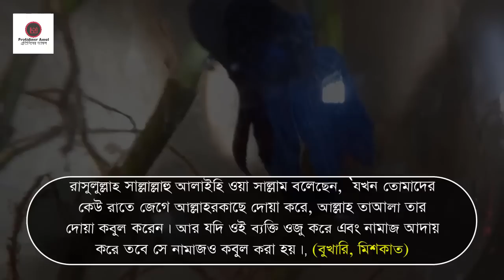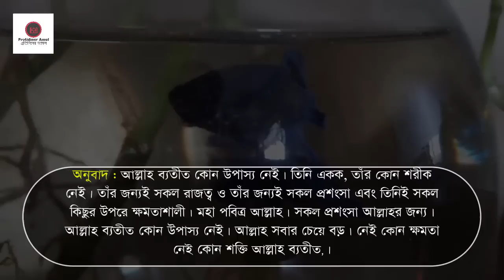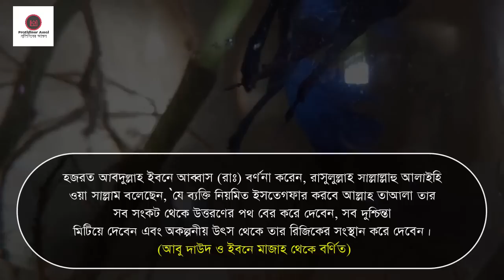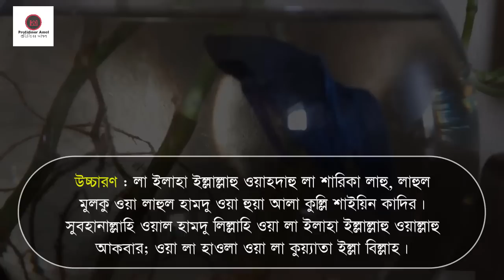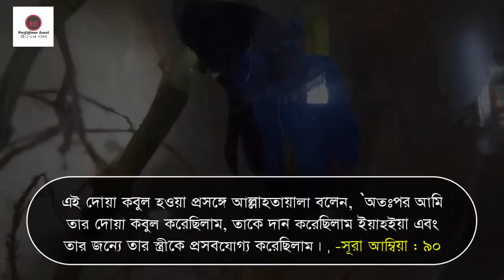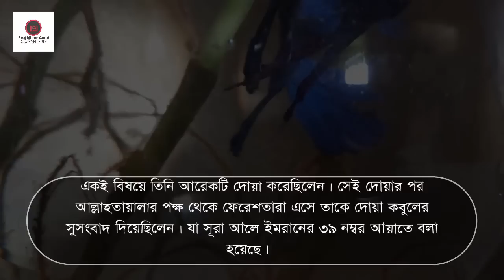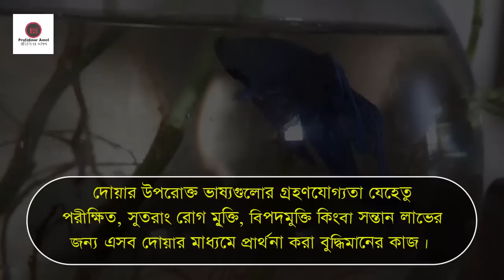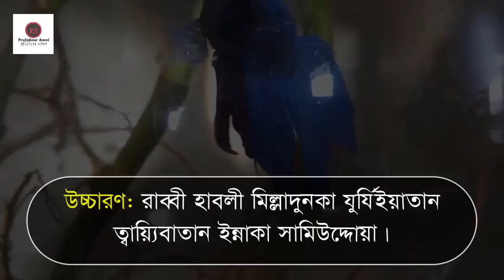আলহামদুলিল্লাহ । এই রমজান মাসে আমলটি মাত্র ১ বার করেছি আমি গর্ভবতী হয়েছি by Protidiner Amol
আলহামদুলিল্লাহ । এই রমজান মাসে আমলটি মাত্র ১ বার করেছি আমি গর্ভবতী হয়েছি

রাতের যে দোয়া আল্লাহ ফেরত দেন নাঃ

রাসুলুল্লাহ সাল্লাল্লাহু আলাইহি ওয়া সাল্লাম বলেছেন, ‘যখন তোমাদের কেউ রাতে জেগে আল্লাহরকাছে দোয়া করে, আল্লাহ তাআলা তার দোয়া কবুল করেন। আর যদি ওই ব্যক্তি ওজু করে এবং নামাজ আদায় করে তবে সে নামাজও কবুল করা হয়।’ (বুখারি, মিশকাত)

উচ্চারণ : লা ইলাহা ইল্লাল্লাহু ওয়াহ্দাহু লা শারিকা লাহু, লাহুল মুলকু ওয়া লাহুল হামদু ওয়া হুয়া আলা কুল্লি শাইয়িন কাদির। সুবহানাল্লাহি ওয়াল হামদু লিল্লাহি ওয়া লা ইলাহা ইল্লাল্লাহু ওয়াল্লাহু আকবার; ওয়া লা হাওলা ওয়া লা কুয়্যাতা ইল্লা বিল্লাহ।

অতপর বলবে-
‘রাব্বিগফিরলি’ অর্থাৎ হে আমার রব! আমাকে ক্ষমা করুন।

হজরত আবদুল্লাহ ইবনে আব্বাস রাঃ বর্ণনা করেন, রাসুলুল্লাহ সাল্লাল্লাহু আলাইহি ওয়া সাল্লাম বলেছেন, ‘যে ব্যক্তি নিয়মিত ইসতেগফার করবে আল্লাহ তাআলা তার সব সংকট থেকে উত্তরণের পথ বের করে দেবেন, সব দুশ্চিন্তা মিটিয়ে দেবেন এবং অকল্পনীয় উৎস থেকে তার রিজিকের সংস্থান করে দেবেন।’
(আবু দাউদ ও ইবনে মাজাহ থেকে বর্ণিত)

কোরআনের যে ৩ দোয়া আল্লাহ কবুল করেছেনঃ

কোরআনে কারিমে অনেক দোয়া বর্ণিত হয়েছে। বর্ণিত এসব দোয়ার মাঝে ৩টি বিশেষ দোয়া রয়েছে, যেগুলো আল্লাহতায়ালা কবুল করেছেন বলে জানিয়ে দিয়েছেন।

 এর প্রথম দোয়াটি রোগমুক্তির জন্য, দ্বিতীয়টি বিপদমুক্তির জন্য আর তৃতীয় দোয়াটি হলো- সন্তানলাভের জন্য।

তৃতীয় দোয়াটি হলো হজরত জাকারিয়া আলাইহিস সালামের। বরকতময় এই দোয়ার দু’টি অংশ পবিত্র কোরআনের ভিন্ন দুই জায়গায় বর্ণিত হয়েছে।

উচ্চারণ: রাব্বী লা তাযারনী ফারদান ওয়া আনতা খাইরুল ওয়ারিসীন।

অর্থ: হে আমার পালনকর্তা! আমাকে একা রেখো না। তুমি তো উত্তম ওয়ারিস। -সূরা আম্বিয়া : ৮৯

এই দোয়া কবুল হওয়া প্রসঙ্গে আল্লাহতায়ালা বলেন, ‘অতঃপর আমি তার দোয়া কবুল করেছিলাম, তাকে দান করেছিলাম ইয়াহইয়া এবং তার জন্যে তার স্ত্রীকে প্রসবযোগ্য করেছিলাম। ’ -সূরা আম্বিয়া : ৯০

একই বিষয়ে তিনি আরেকটি দোয়া করেছিলেন। সেই দোয়ার পর আল্লাহতায়ালার পক্ষ থেকে ফেরেশতারা এসে তাকে দোয়া কবুলের সুসংবাদ দিয়েছিলেন। যা সূরা আলে ইমরানের ৩৯ নম্বর আয়াতে বলা হয়েছে।
দোয়াটি হলো-

উচ্চারণ: রাব্বী হাবলী মিল্লাদুনকা যুর্যিইয়াতান ত্বায়্যিবাতান ইন্নাকা সামিউদ্দোয়া।
অর্থ: হে আমার পালকর্তা! তোমার নিকট থেকে আমাকে পূত-পবিত্র সন্তান দান করো, নিশ্চয়ই তুমি প্রার্থনা শ্রবণকারী। -সূরা আলে ইমরান: ৩৮

দোয়ার উপরোক্ত ভাষ্যগুলোর গ্রহণযোগ্যতা যেহেতু পরীক্ষিত, সন্তান লাভের জন্য এসব দোয়ার মাধ্যমে প্রার্থনা করা বুদ্ধিমানের কাজ।

আল্লাহতায়ালা আমাদের তওফিক দান করুন। আমিন।